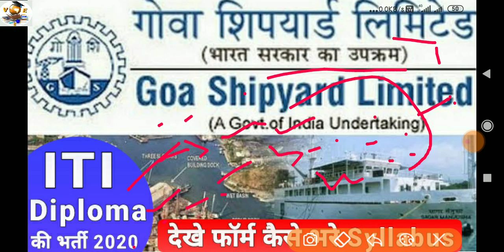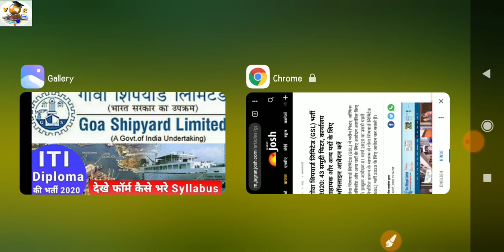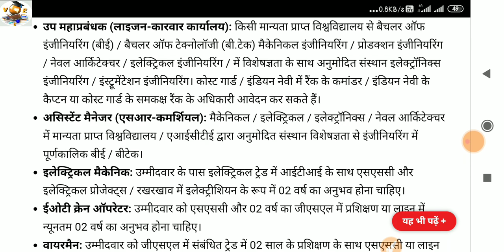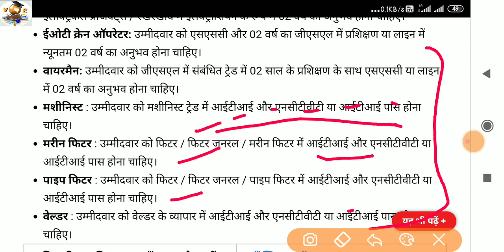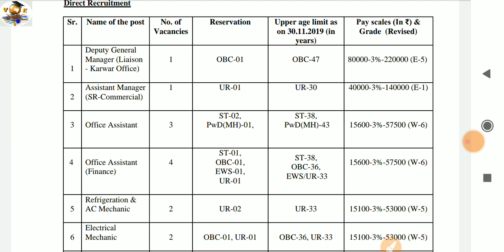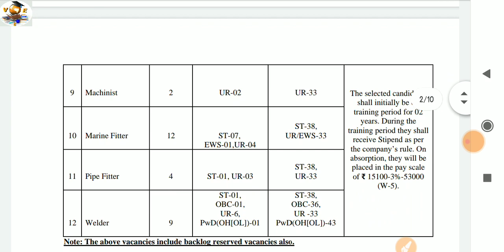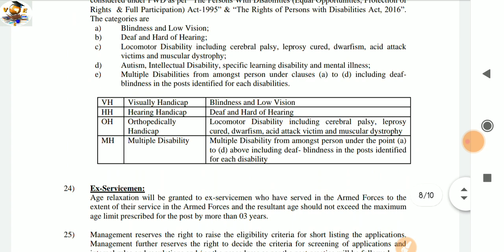Goa Shipyard Limited (GSL) Recruitment 2020 ITI Diploma की भर्ती पर्मानेंट Fitter Office Assistant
online link

5000 पदों की बड़ी भर्ती

राजस्थान रोड़वेज भर्ती 6000 पदों

टेक्निकल की भर्ती

DMRC Recruitment 2020 फिर से निकली भर्ती

HCLRecruitment 2020 खुसखबरी फिर से निकली 10वी ITI वालो की भर्ती no exam no

Post officeकी भर्ती 2020

ITI walo ki bhrti 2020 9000 post

मैट्रो भर्ती 2020 बम्बई

ITI Limited

जनवरी महीने की 60000 पदों पर बम्फर भर्ती

DSSSB टेक्नीशियन की भर्ती 2020

बिहार होम गार्ड भर्ती 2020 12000 पद

iocl भर्ती

महराष्ट्र बिजली विभाग भर्ती 2020

hpsssc recruitment 2020

लेखपाल भर्ती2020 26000 पदों पर

जल विभाग की बम्फर भर्ती 2020 10वी ITI पास

FACT की भर्ती 2020 टेक्निकल पोस्ट ITI

वन विभाग भर्ती 2020 10वी ITI पास

ग्राम सेवक की भर्ती 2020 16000 पदों पर

सुपरवाइजर व टेक्निशियन की भर्ती 2020

amazonकी सीधी भर्ती

10 जनवरी की 5 टॉप बड़ी भर्ती iti डिप्लोमा वालो की

सीधी भर्ती iti

RCF ITI रेलवे भर्ती 2020 400 पद

DSSSB ITI की भर्ती 2020

RRC Recruitment 2020 ITI post

प्राइवेट job

amul dairy